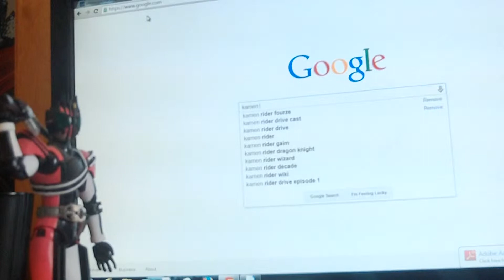[Decade News] Attack on titan Trailer 2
I created this video with the YouTube Video Editor and here's decade's new thoughts on the new attack on titan trailer and weirdly talk about his quick thoughts on kamen rider driver so that's new. so anyway until my age of ultron v-log later.